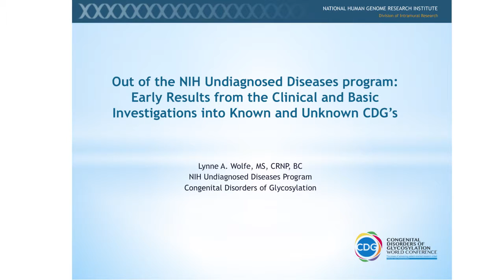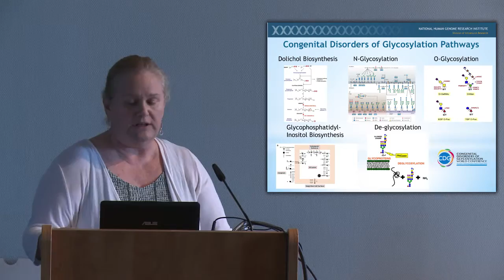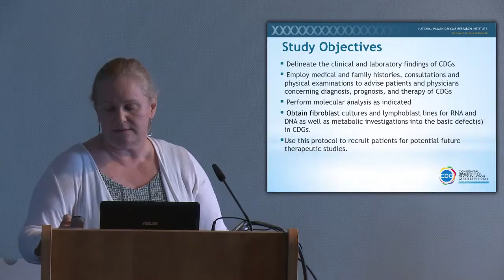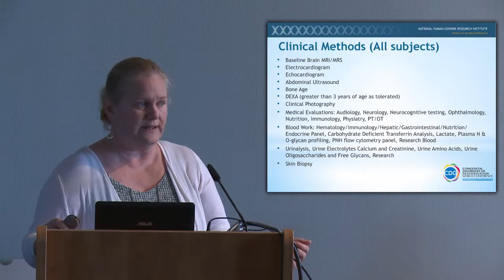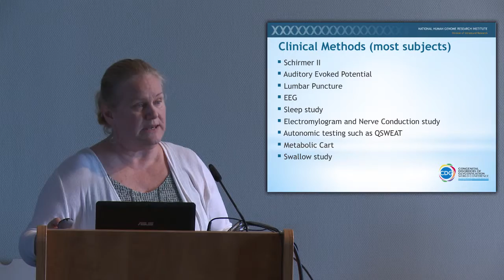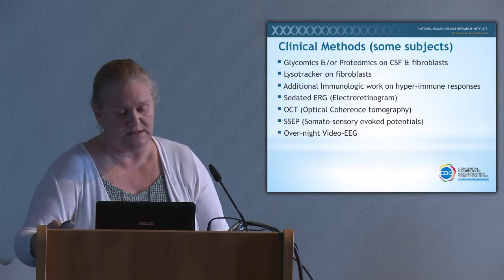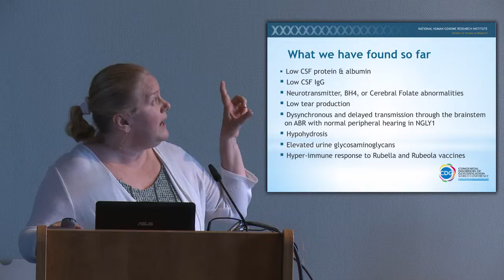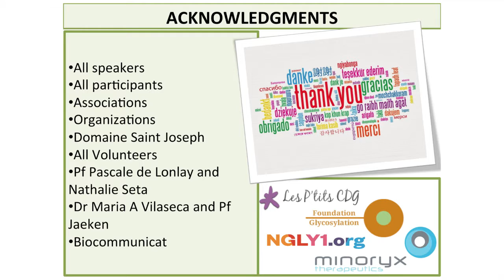Video 5: Lynne A. Wolfe - Out of the Undiagnosed Diseases program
Lynne A. Wolfe, MS, CRNP Associate Investigator Undiagnosed Diseases Network, USA

The World Conference on Congenital Disorders of Glycosylation (CDG) aims to raise awareness about Congenital Disorders of Glycosylation (CDG) around the world and to foster an exceptional collaborative model involving patients, family members, researchers and physicians.